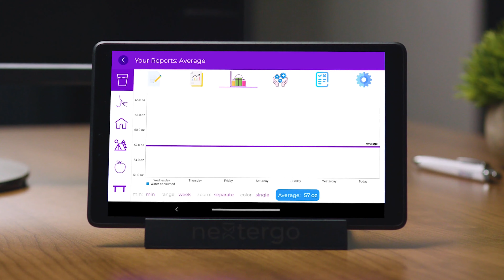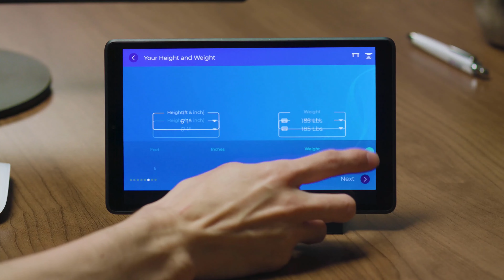NextErgo - Work Healthy with a Smart Standing Desk - Career success doesn’t have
Thanks.